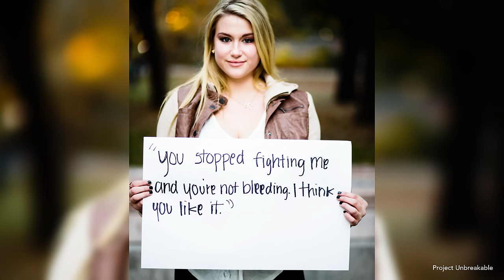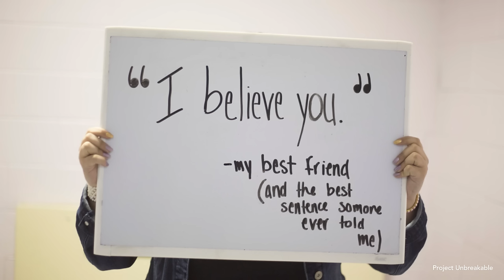(4/5) Hoe kun je seksueel misbruik verwerken?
Gemiddeld 21 weken: zo lang doet een slachtoffer van seksueel geweld erover om te vertellen wat hij of zij meegemaakt heeft. En dat terwijl juist de eerste momenten na het misbruik belangrijk zijn voor de best mogelijke hulp. Want hoewel seksueel geweld traumatisch kan zijn, is het ook goed te behandelen. Als samenleving zouden wij bovendien beter moeten leren omgaan met seksueel geweld betoogt klinisch psycholoog Iva Bicanic (UMC Utrecht) in dit college dat eigenlijk iedereen zou moeten zien. [Mocht je naar aanleiding van dit college vragen hebben of hulp nodig hebben, kijk dan op

Deze week in Universiteit van Nederland:

Dr. Iva Bicanic
UU

Niet alleen als onderzoeker en klinisch psycholoog (UMC Utrecht), maar ook als hoofd van het Landelijk Psychotraumacentrum & Centrum Seksueel Geweld heeft Iva Bicanic een heldere missie: de omgang met slachtoffers van seksueel geweld verbeteren. En daar spreekt ze ook de maatschappij als geheel op aan.

Meer weten?
Klik hier voor meer informatie!